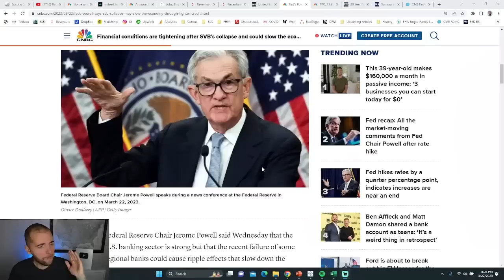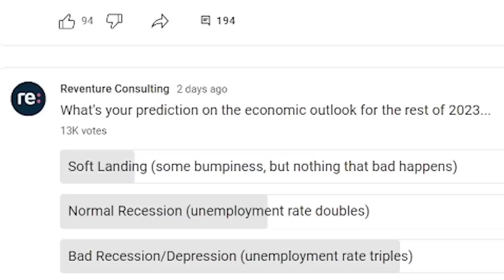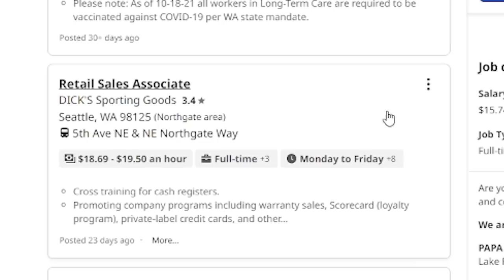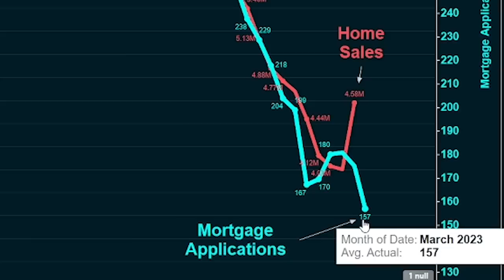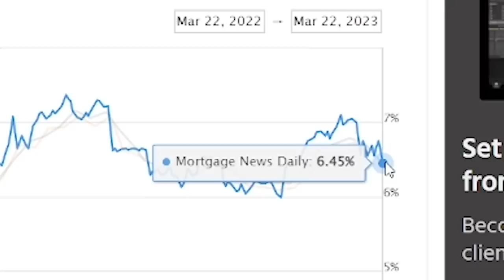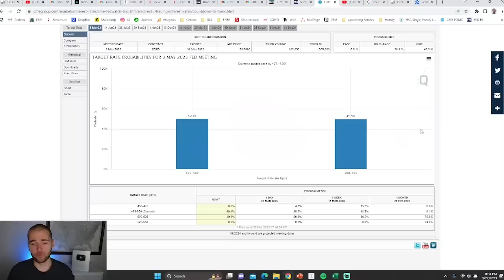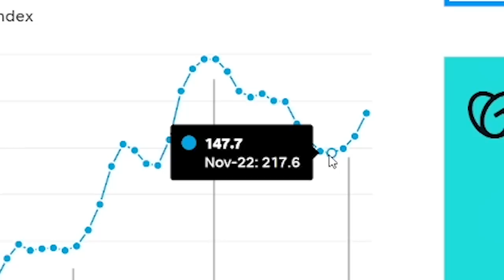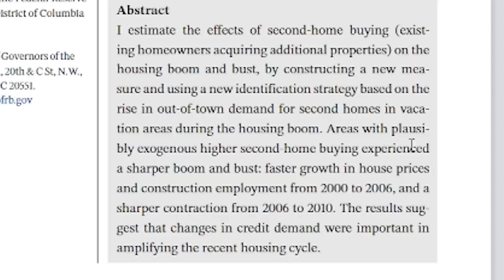Fed just issued a dire WARNING: "Financial Conditions are Getting Much Worse"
Jerome Powell & the Federal Reserve just issued a major warning to the US Economy and Housing Market. Suggesting that financial conditions are tightening "more than the traditional metrics suggest".

That's Powell implying that a bank credit crisis could be overtaking the US Economy in 2023. Which, combined with Fed Interest Rates Hikes, could mean that the layoffs are about to get much worse.

Companies like Meta, Amazon, and Indeed are the most recent ones to announce big layoffs. The layoffs by Indeed are especially concerning. Because they have lots of data on the US Job Market. And they are seeing a big slowdown in new job listings. Which means the Recession in 2023 could accelerate.

But these white collar layoffs haven't spread yet to the rest of the economy. Causing some to think that we'll have a "Soft Landing". Or will avoid a Recession entirely. Nearly 50% of the subscribers on my YouTube Channel think that at most we will experience a normal recession. However, people need to be careful to account for the lag that takes place between layoff announcements and economic contagion.

As more white-collar workers lose their jobs, consumer spending will go down. And as consumer spending will go down, the layoffs will spread. Which will make the Housing Crash worse. Especially in states like California where the home sales have already gone down 30-40% YoY. They will likely keep declining in metros like San Diego, Los Angeles, and San Francisco because the huge economic exposure to the layoffs.